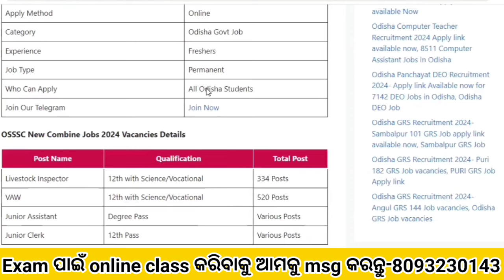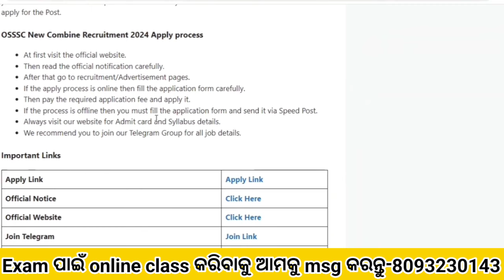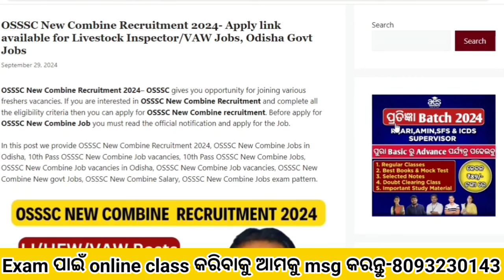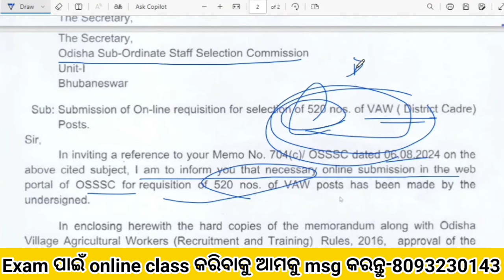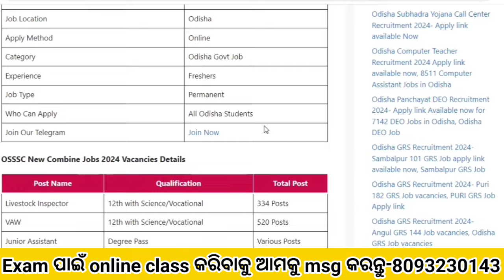OSSSC 7467 ପଦବୀ ପାଇଁ ନିଯୁକ୍ତି ପ୍ରକ୍ରିୟା ଆରମ୍ଭ//OSSSC New Govt Jobs// OSSSC panchayat level govt Jobs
OSSSC 7467 ପଦବୀ ପାଇଁ ନିଯୁକ୍ତି ପ୍ରକ୍ରିୟା ଆରମ୍ଭ//OSSSC New Govt Jobs// OSSSC panchayat level govt Jobs/Odisha Job//New Govt Jobs/Odisha Job //Odisha Govt Jobs//New RI ARI AMIN Apply link//10th Pass Bank Jobs//Odisha gram Panchayat level vacancies

Live Class Batch ରେ Join ପାଇଁ msg କରନ୍ତୁ:- 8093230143

Mock Test:-

Topic About
12th pass govt jobs 2024
12th pass government jobs 2024
12th pass government job
12th pass govt job
12th pass govt job vacancy 2024
12th pass govt job for female
upcoming 12th pass govt jobs 2024
odishs top 3 govt job vacancy in april
new govt job vacancy in april
top 5 govt job vacancy in april 2024
top 5 govt post vacancy in april
govt job update odisha
odisha govt jobs in april 2024
odisha forest gurd exam date 2024
odisha job
10th pass odisha govt job
12th pass odisha govt job
12th pass job in odisha
10th pass govt jobs 2024
10th pass job
10th pass job 2024
10th pass govt jobs 2024 odisha
odisha job vacancy 2024 for 10th pass